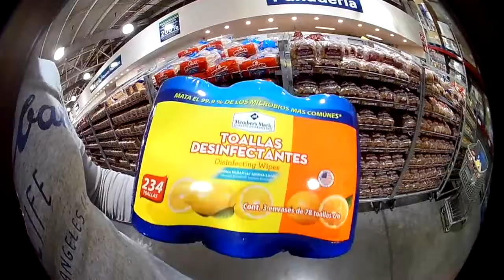RECORRIMOS SAMS EN BUSCA DE DESINFECTANTES | Y CHECAMOS ESCASEZ Y HORARIOS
En tiempos de YoMeQuedoEnCasa, te invitamos a invertir tu tiempo en nuestras listas de reproducción con contenido para todos los públicos!

Cuéntanos alguna experiencia en estos días de complicación y Coronavirus para conseguir algunos productos, sobre todo de limpieza y desinfección!